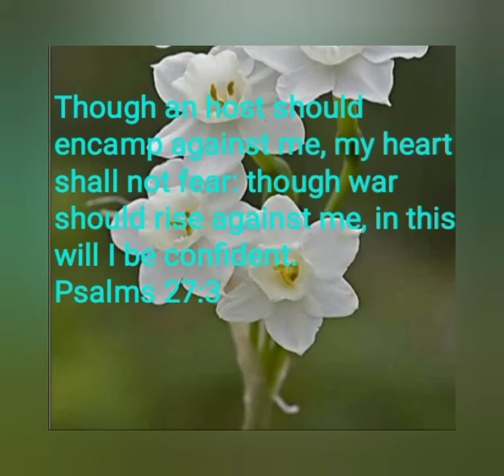Bible Quotes in English ❤️